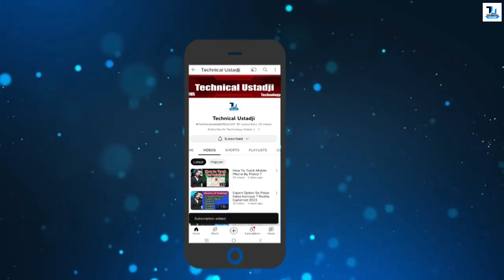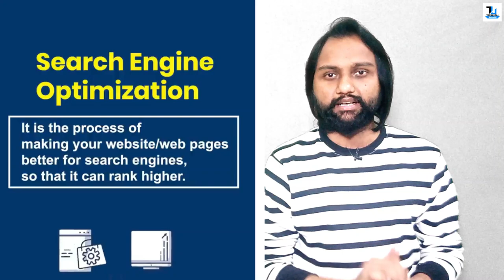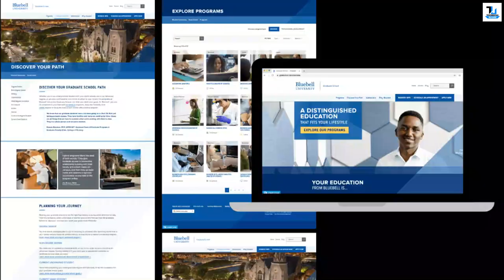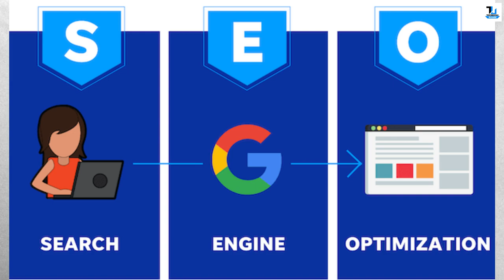What is SEO and How Does it Work? | Types of SEO | Search Engine Optimization Fully Explained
In this video, learn What is SEO and How Does it Work? | Types of SEO | Search Engine Optimization with Full Information.